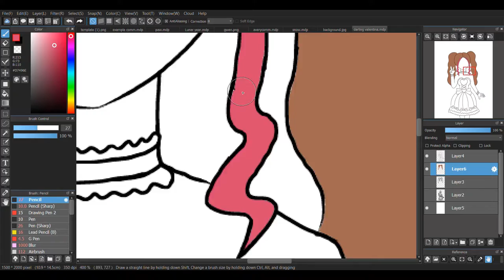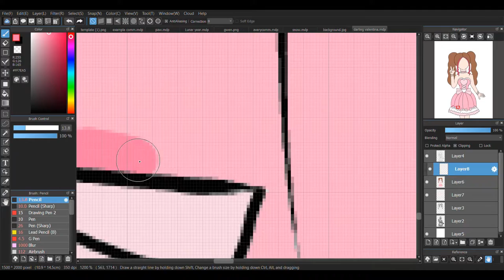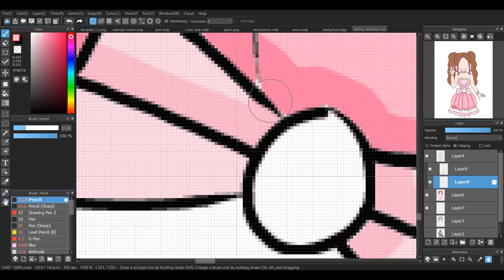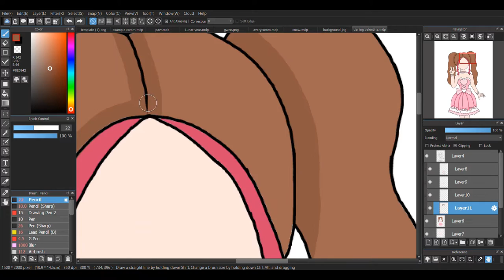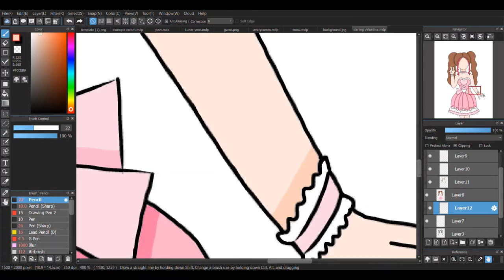Speed-painting the Darling Valentina Set in Royale High (pt. 2 of the lineart)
I suggest you watch pt. 1 (sketch and lineart) if you haven't already o.o